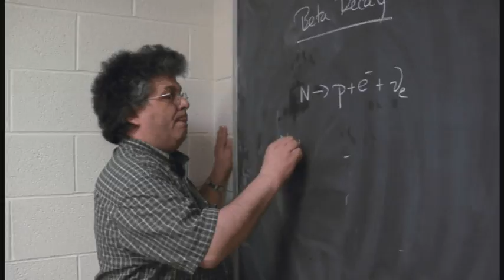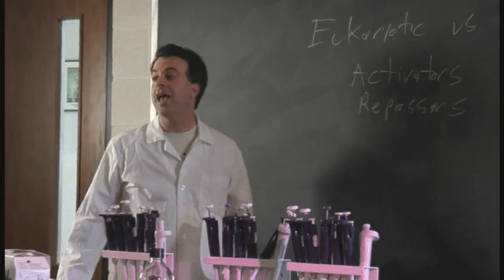A New Academic Era: Center for Science & Business -- Monmouth College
Trustees, faculty and students discuss the academic impact of Monmouth College's new Center for Science and Business. May 2013.

The unique $42 million building combines mathematics and the sciences with business, economics, and accounting so students can be more marketable and can lead inter-disciplinary efforts after graduation.